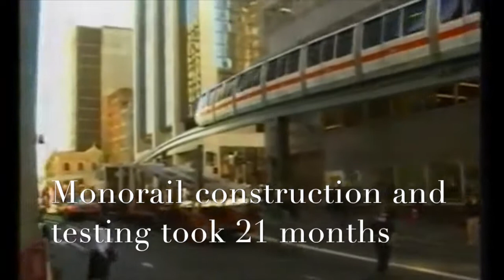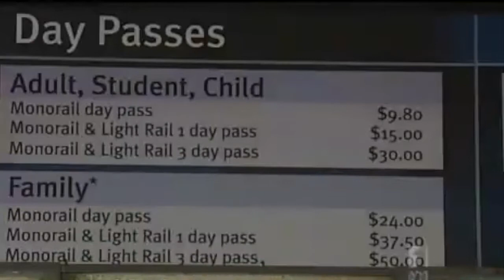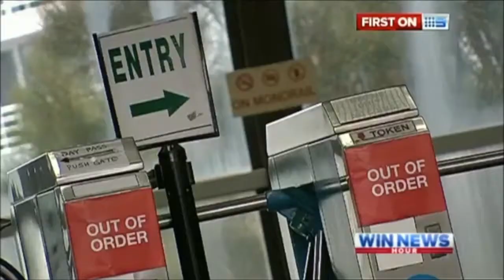History - Sydney Monorail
This is a short documentary/timeline of the Sydney Monorail. Just like the city's double-deck commuter trains, it is unique to Sydney.

The Monorail had eight stations and operated as a single, 3.6 km (2.2mi) line.

The system was torn down in 2013, with train #4 and multiple carriages bought up for preservation. It quietly and smoothly glided along the tracks, above city traffic